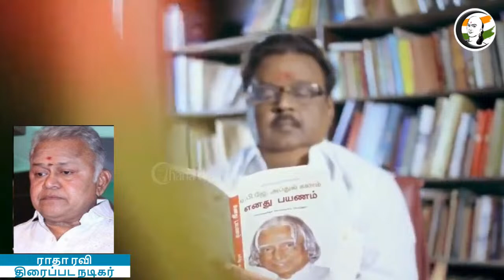மறைந்தார் கேப்டன் விஜயகாந்த்.. தேம்பி அழுத ராதா ரவி | Actor Radha Ravi on Vijayakanth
சாணக்யா!